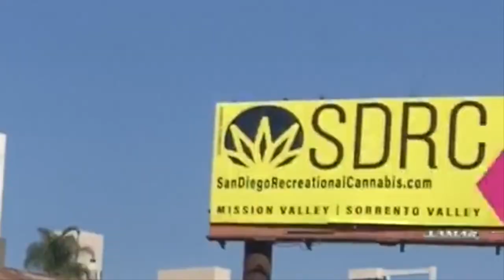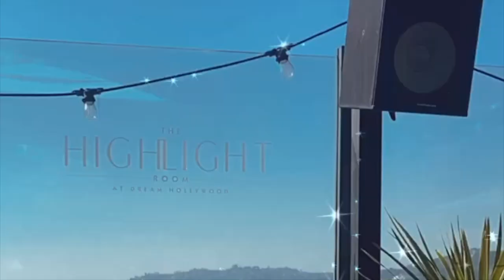OMG WE ALMOST DIED!! NY TAKES OVER LA- road trip to San Diego NEW CAR!! || JESSICA SHEA VLOGS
My sister came from NEW YORK CITY to LA and we took a ROAD TRIP to San Diago. We almost died with an encounter with a crazy man! I got a new car and OMG SO MUCH HAPPENED!

SONGS IN VLOG - ALBUM "CRY BABY" DROPS 11/11 STREAM ON SPOTIFY APPLE MUSIC, TIKTOK, FACEBOOK, INSTAGRAM, ETC.

(18+) UNCENSORED CONTENT SEEN NOWHERE ELSE.

**DOWNLOAD THE WISH APP
👋 I'm giving you $5 in credit! To use it download the Wish App with my